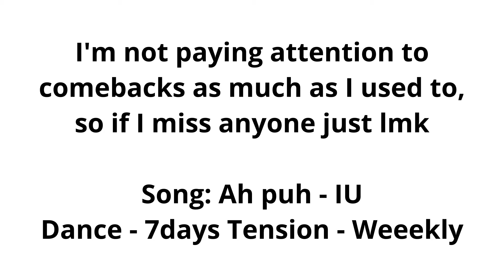Magic Dance - IU Ah puh + Weeekly 7days Tension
Song: Ah puh - IU
Dance: 7days Tension - Weeekly
BPM: 124 (song sped up by 3)